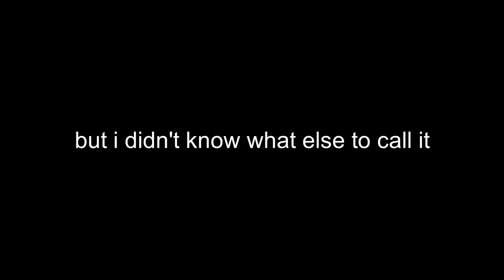Vlog #47: Goodbye Mr Matewson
Vlogs:
PREVIOUS VIDEO:
Vlog #46: Stadium Night and The New Tribe